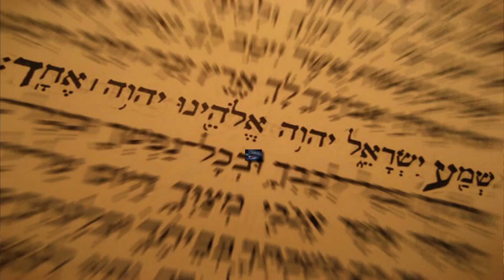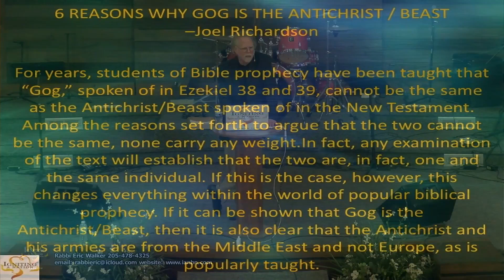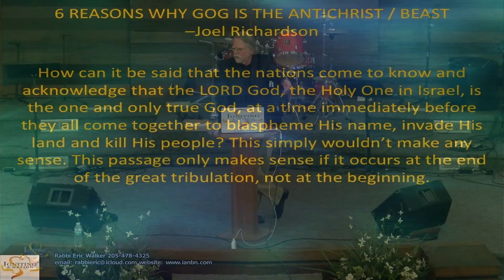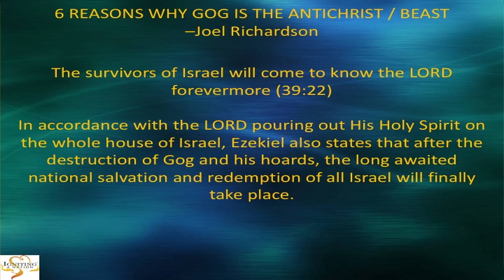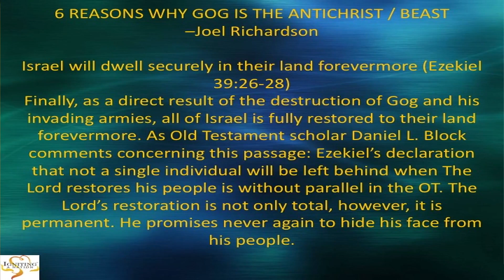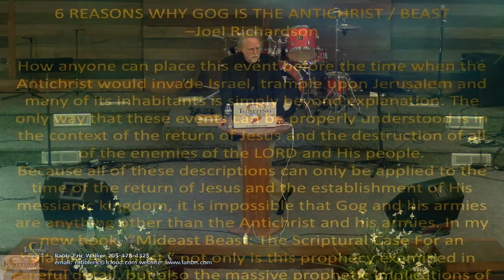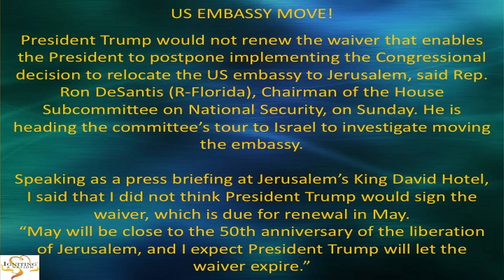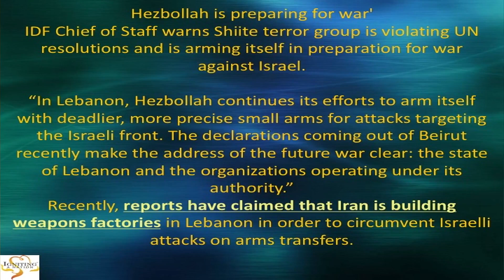PITN: Week of 03-20-17